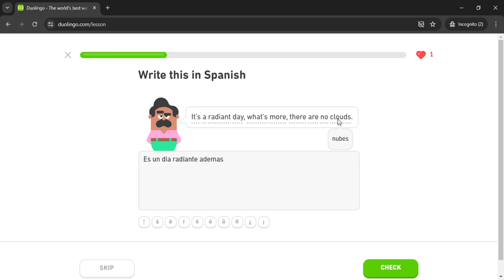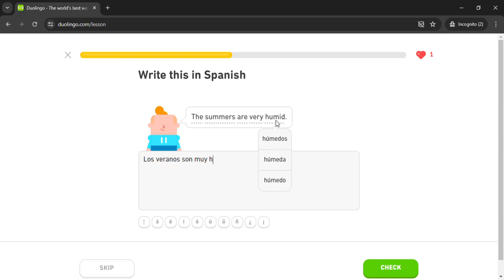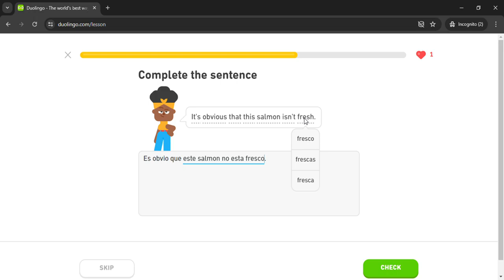Duolingo #3072 Spanish - English (Part 19 - Events 2)